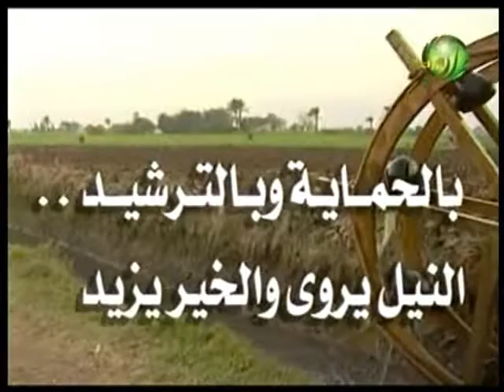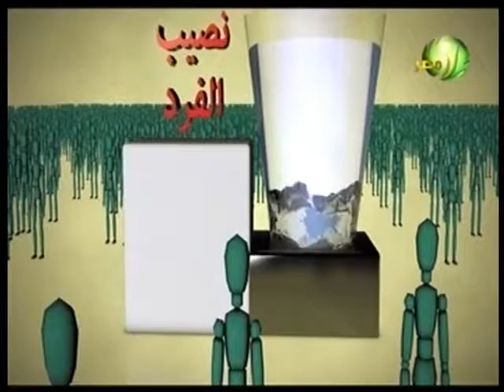برنامج الحصاد وفقرة عن دور معهد بحوث المحاصيل الحقليه فى استنباط اصناف جديدة من الذرة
مع الإعلامى الدكتور حامد عبد الدايم
والضيوف الكرام الأستاذ الدكتور محمد سليمان مدير معهد بحوث المحاصيل الحقلية مبركز البحوث الزراعية
والدكتور جمال سرحان رئيس الإدارة المركزية لشؤن الحطات والحقول الزراعية بمركز البحوث الزراعية